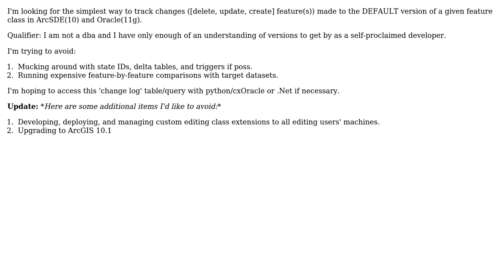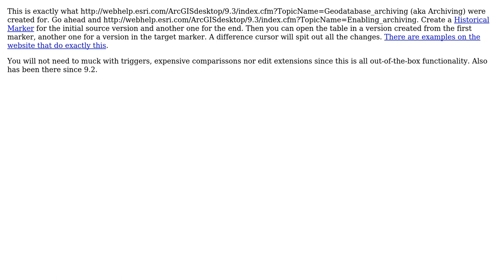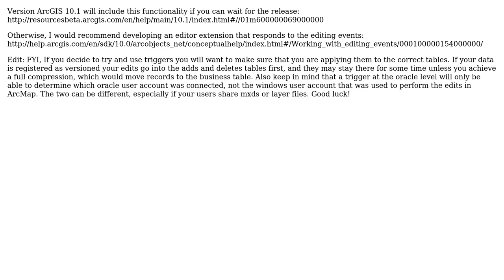GIS: Tracking change with ArcSDE/Oracle (3 Solutions!!)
GIS: Tracking change with ArcSDE/Oracle

With thanks & praise to God, and with thanks to the many people who have made this project possible! | Content (except music & images) licensed under CC BY-SA | Music | Images & others | With thanks to user valveLondon user Ragi Yaser Burhum user MC5 user Mapkin and the Stack Exchange Network Trademarks are property of their respective owners. You are responsible for your own actions.